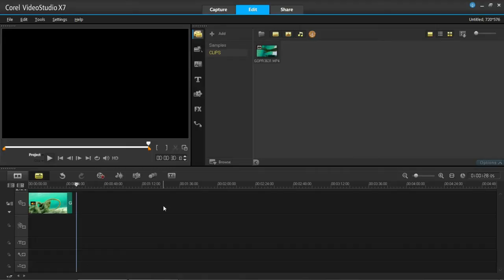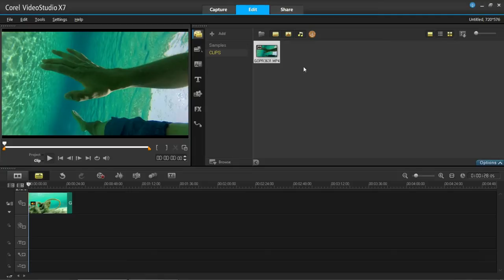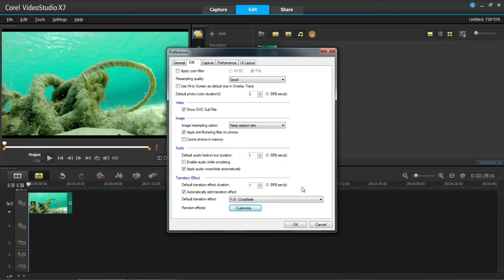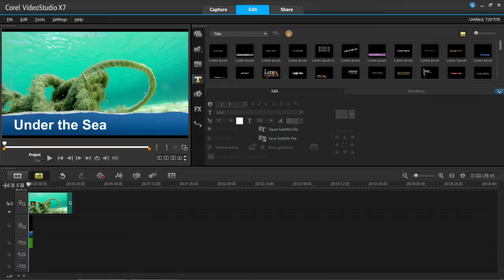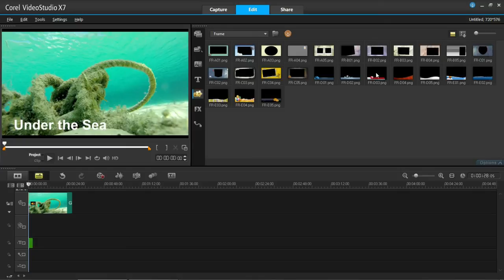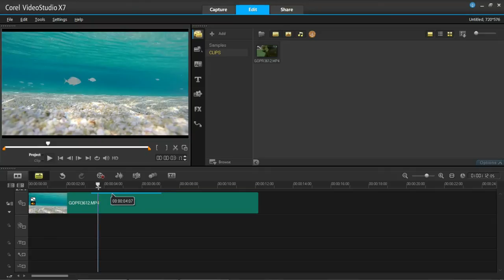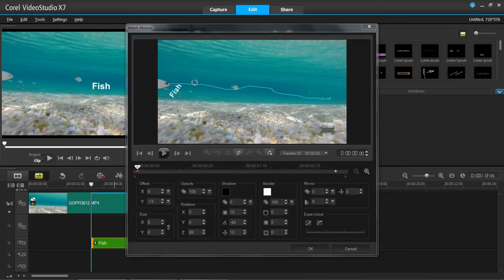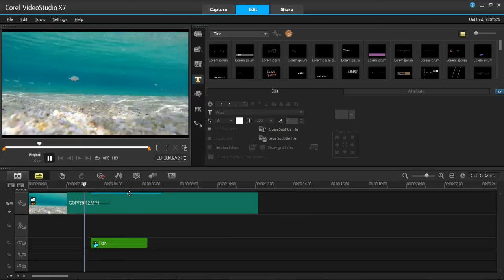How to use VideoStudio Pro X7 | PART 2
A follow up on part 1 of Tips and Tricks in Corel VideoStudio Pro X7... Want to learn more about using VideoStudio Pro X7? This video is what your looking for! Learn more about Corel VideoStudio Pro X7